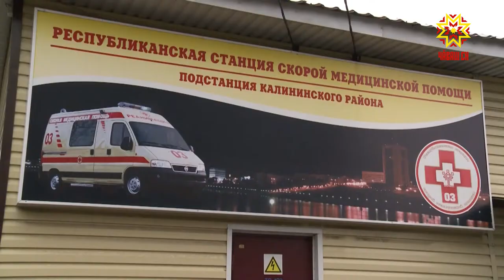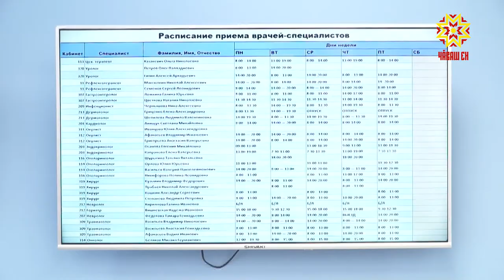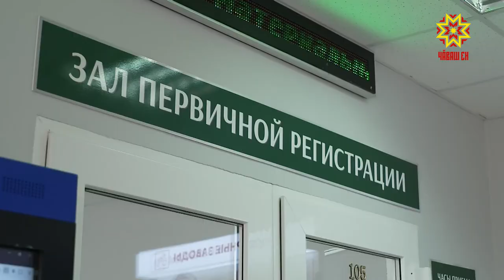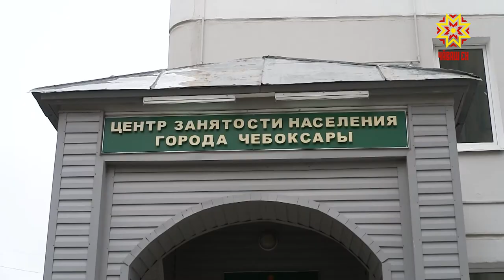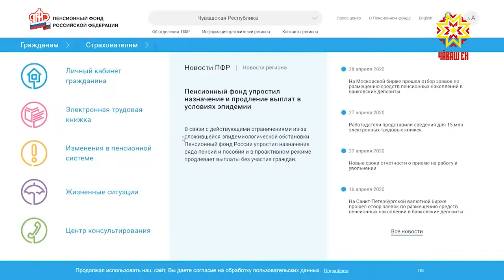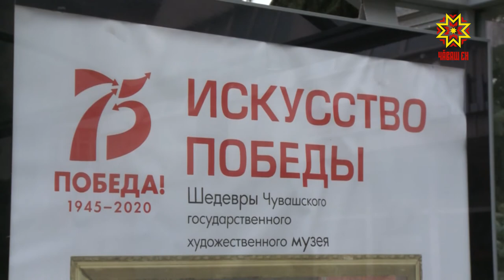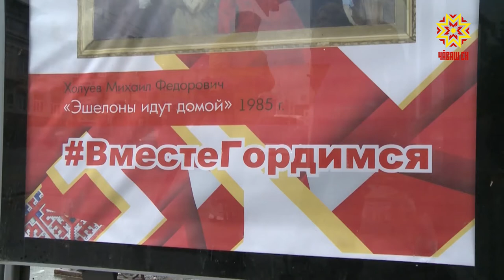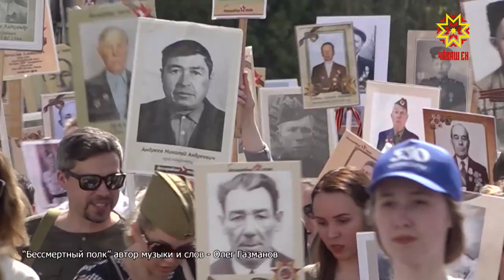Республика 28.04.2020 на русском языке. Вечерний выпуск